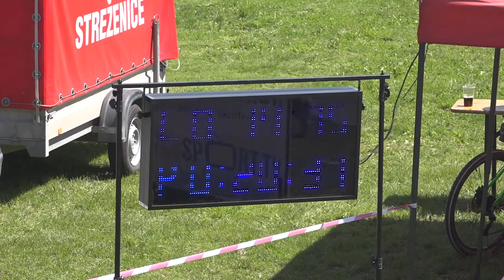Lehota pod Vtáčnikom | Dohňany 15.07.2018